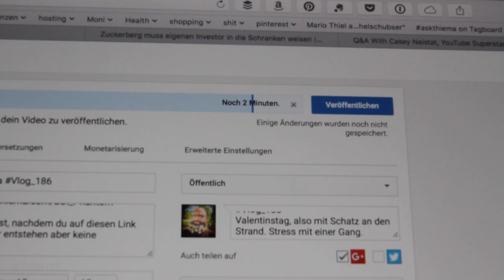Prioritäten | thiema Vlog_187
Prioritäten

Niemand ist für irgendwen oder irgendwas zu beschäftigt in dieser Welt, es sind immer Prioritäten! Ist eine Person einem wichtig oder eine Sache einem wichtig, schafft man auch sich dafür Zeit zu nehmen.

jetson - Gardens

Follow jetson